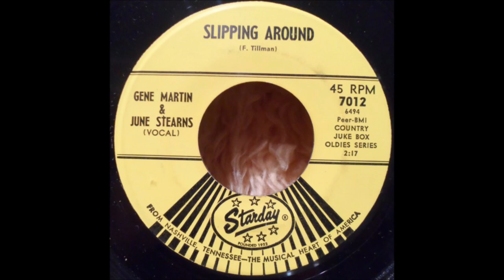Gene Martin and June Stearns - Slipping Around [c.1963].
1st. Recorded April 1949 by Floyd Tillman
   and Many Others in 1949

Issued on Starday  7012 A [1964].

Recorded Circa July 1963  -
Starday Sound Studio, 3557 Dickerson Rd, Nashville, TN -
Gene Martin [vcl refrain/vcl duet/vcl solo]
June Stearns [vcl leader/vcl duet/vcl refrain]
others unknown

JUNE STEARNS
Born Agnes June Stearns in Albany, KY  5 April 1939
Active from Early 1950's to  Present
1968 - Voted Third
 "Most Promising Female Artist"  by Cashbox